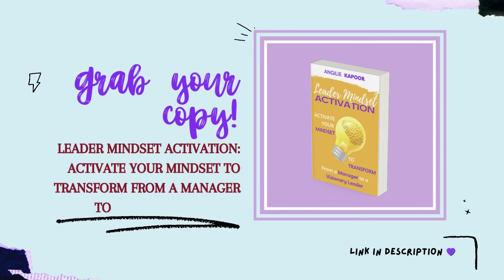5 Tips to Stay Motivated and Resilient in the Face of Repeated Rejections and Obstacles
Are you feeling demotivated and lacking confidence due to repeated rejection and obstacles in your workplace, business, or life? 😔 Don't worry, you're not alone! In fact, studies show that over 60% of workplace managers and entrepreneurs have faced obstacles that impacted their performance and success. 😱

But, the good news is that there are ways to stay motivated and resilient! 💪🏼 In this video, I share valuable insights so you'll be able to overcome obstacles and achieve your goals, no matter how many rejections you've faced. 🎉 So, let's do this together! 🔥

**Elevate your leadership skills with my new book "Leader Mindset Activation". Discover how your mind has been hindering your effectiveness as a manager! And learn how to instead harness the power of your mind for true success as a leader! 📚✨ Go here to grab your copy

**If you liked this video, you'll love this one too! - Say Goodbye to Overwhelm: 5 Tips to Take Control for First-Time Managers

👋 Oversight Global is founded by leadership coach, author and speaker, Angilie Kapoor. Angilie helps First-Time Managers overcome their overwhelm, anxiety and doubt so they can be productive, confident and effective team leaders. The Oversight Global Transformation YouTube Channel is an expression and a resource of that purpose and mission.

► Our Most Recent Products & Services!

► Books by our founder, Angilie Kapoor